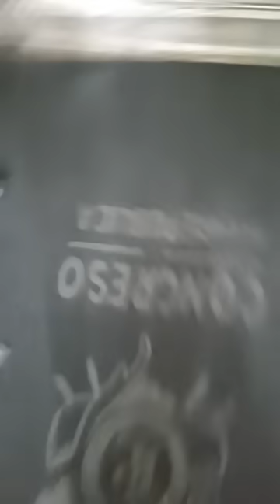URGENTE ROMPIMIENTO CONSTITUCIONAL EN GUATEMALA GOLPE DE ESTADO